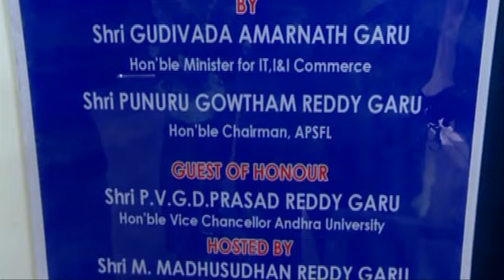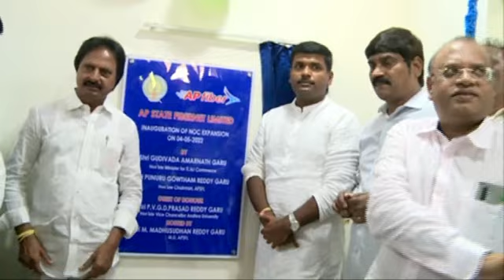AP Fibrenet office inagurated by AP Industries minister Gudiwada Amarnadh